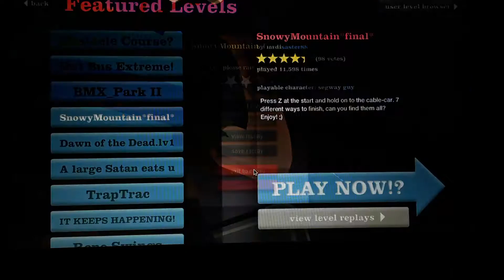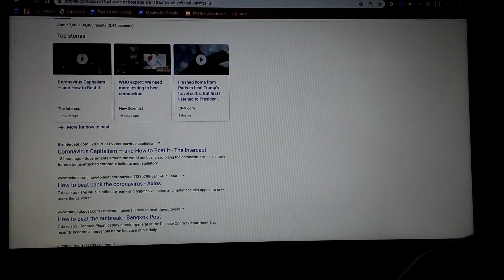Happy Wheels demo gameplay